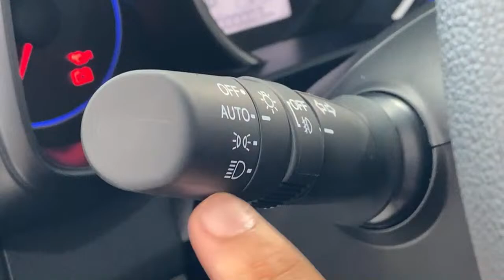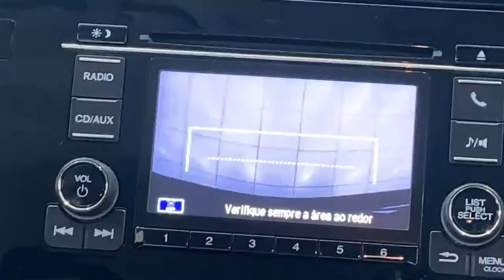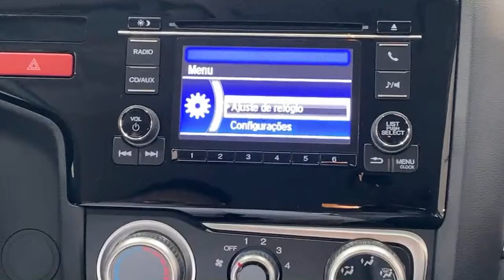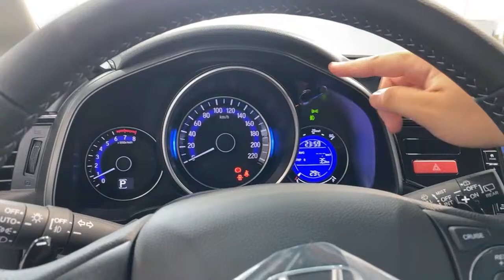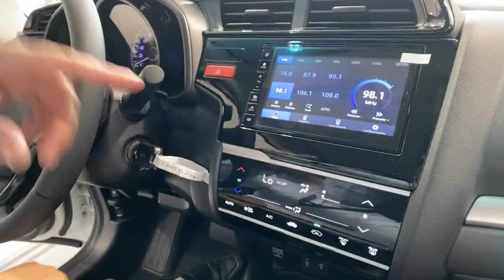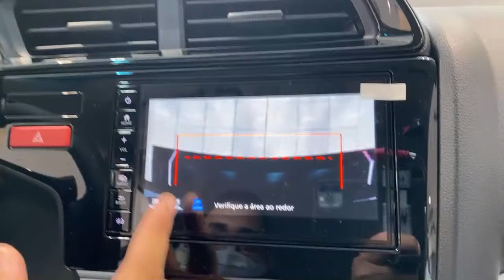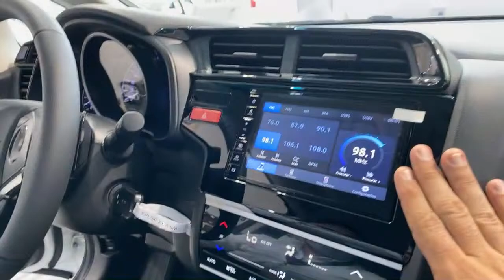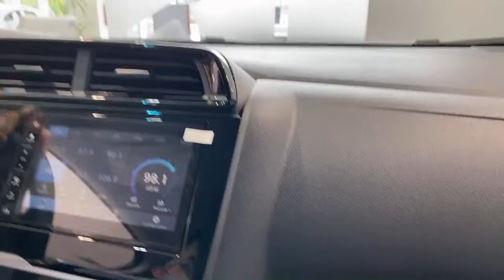Honda WR-V 2021 lançamento conheça agora as versões LX EX EXL na Honda Shizen (92)99132-4113